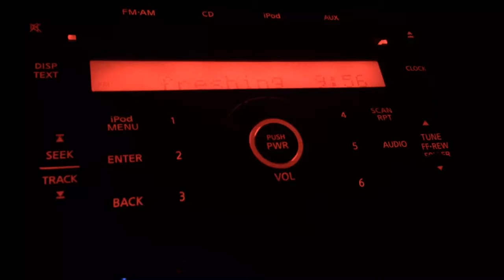KOEZ/Ames, Iowa Legal ID - December 27, 2020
Continued airing Christmas music through the weekend.